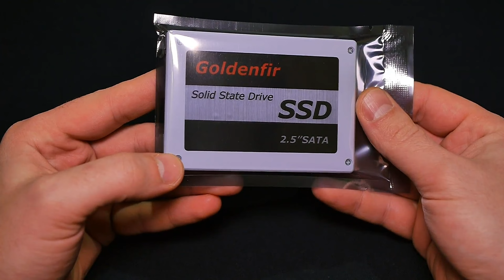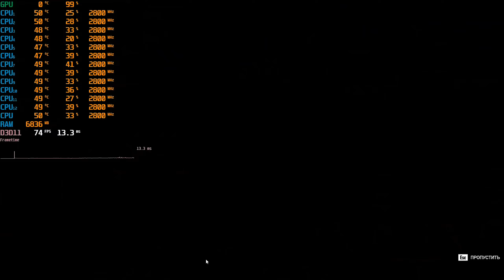СОБРАЛ ЧИТЕРСКИЙ ИГРОВОЙ ПК ЗА 15К ДЛЯ СТРИМОВ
Видеокарты, список доступных к покупке: (авито)
hd 7750
gtx 660 TI
gt 1030
r7 250x
hd 6670
hd 6570
750 TI
hd 7770
блок питания fsp 400w
Жёсткий диск WD Blue, Seagate, Toshiba, Hitachi
Корпус какой хотите, можно на авито за 300 рублей

Тайм коды:
0:00-0:13 Xeon 2640
1:26-1:57 X79 LGA 2011
1:57-2:47 ОЗУ + Кулер
2:47-4:18 Видеокарта
4:18-4:46 PSU, SSD, HDD, Case
4:46-5:37 Counter-Strike: Global Offensive
5:37-6:37 Grand Theft Auto V
6:37-7:14 Far Cry
7:14-8:11 Witcher 3
8:11-8:35 Ranbow Six
8:35-9:03 PLAYERUNKNOWN'S BATTLEGROUNDS
9:03-9:40 Red Dead Redemption 2
9:40-10:05 Metro Exodus
10:05-10:50 Cyberpunk 2077

Собрал мощный игровой пк за 10000 рублей, давайте же узнаем, посмотрев на тесты какой пк мы можем собрать за 10к?!